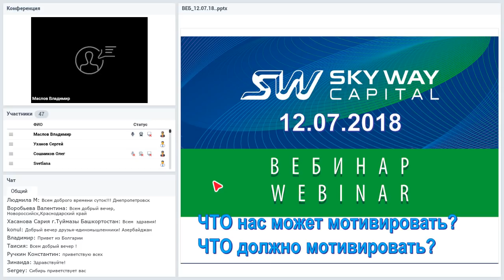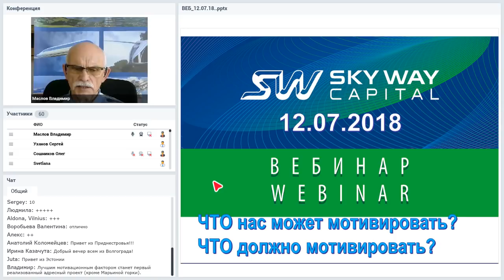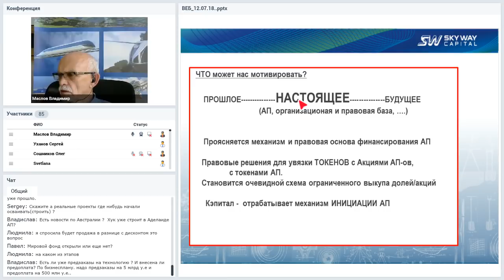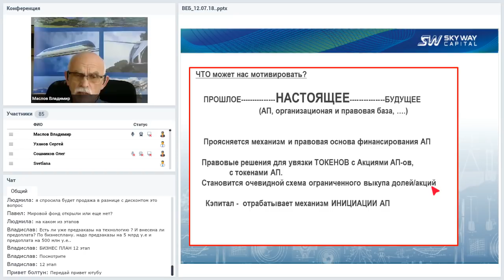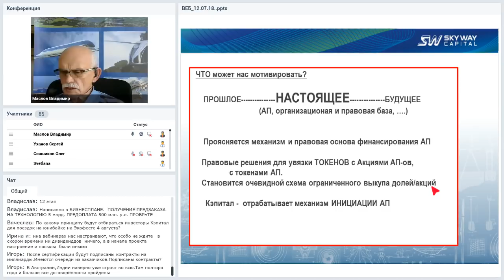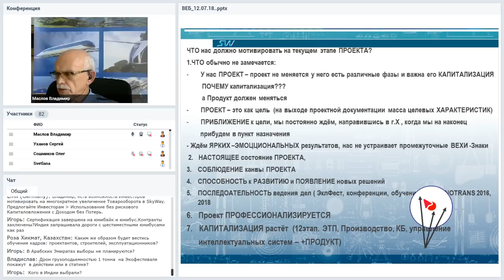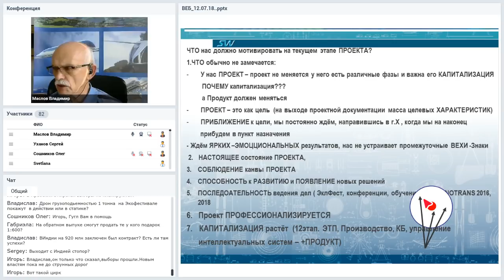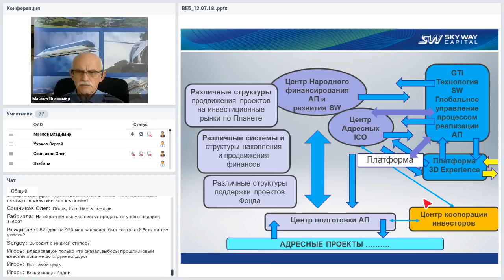Вебинар от 12.07.2018. Организационно-экономический и правовой вебинар SKY WAY CAPITAL.